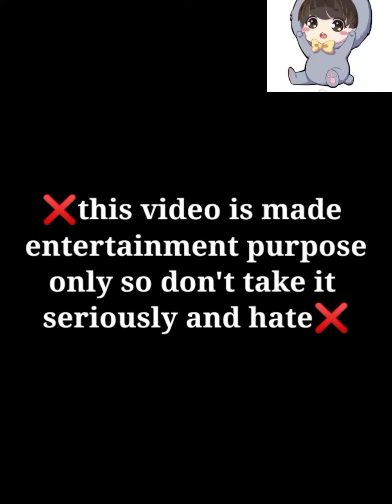bts imagine : when you ignore 😉😏 them❤️ after an arguments 💔🥺